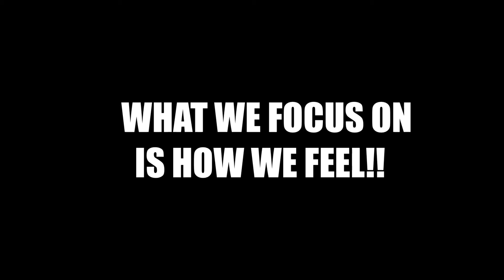My NUMBER ONE Sleep and Rest Tip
Carbs are essential for effective dieting and good mood.

During the current low-carb/pro-protein diet craze, carbohydrates have been demonized -- accused of causing weight gain and blamed as the reason people can't lose weight. Do they deserve this stigma? Not according to MIT researcher Judith Wurtman.

Wurtman, director of the Program in Women's Health at the MIT Clinical Research Center, and colleagues have found that when you stop eating carbohydrates, your brain stops regulating serotonin, a chemical that elevates mood and suppresses appetite. And only carbohydrate consumption naturally stimulates production of serotonin.

"When serotonin is made and becomes active in your brain, its effect on your appetite is to make you feel full before your stomach is stuffed and stretched," said Wurtman. "Serotonin is crucial not only to control your appetite and stop you from overeating; it's essential to keep your moods regulated."

Antidepressant medications are designed to make serotonin more active in the brain and extend that activity for longer periods of time to assist in regulating moods. Carbohydrates raise serotonin levels naturally and act like a natural tranquilizer.

Wurtman's husband, Richard Wurtman, the Cecil H. Green Distinguished Professor at MIT and the director of the Clinical Research Center, along with former graduate student John Fernstrom, discovered that the brain makes serotonin only after a person consumes sweet or starchy carbohydrates. But the kicker is that these carbohydrates must be eaten in combination with very little or no protein, the Wurtmans' combined research determined.

So a meal like pasta or a snack of graham crackers will allow the brain to make serotonin, but eating chicken and potatoes or snacking on beef jerky will actually prevent serotonin from being made. This can explain why people may still feel hungry even after they have eaten a 20-ounce steak. Their stomachs are full but their brains may not be making enough serotonin to shut off their appetites.

And what do protein dieters (especially women) miss most after the second week? Carbohydrates. Women have much less serotonin in their brains than men, so a serotonin-depleting diet will make women feel irritable.

"There are people we call carbohydrate cravers who need to eat a certain amount of carbohydrates to keep their moods steady," said, Wurtman, co-founder of Adara, a weight-management company whose programs are based on her research. "Carbohydrate cravers experience a change in their mood, usually in the late afternoon or mid-evening. And with this mood change comes a yearning to eat something sweet or starchy."

Thus, it's not just a matter of will power or mind over matter; the brain is in control and sends out signals to eat carbohydrates. According to Wurtman's clinical studies, if the carbohydrate craver eats protein instead, he or she will become grumpy, irritable or restless. Furthermore, filling up on fatty foods like bacon or cheese makes you tired, lethargic and apathetic. Eating a lot of fat, she said, will make you an emotional zombie.